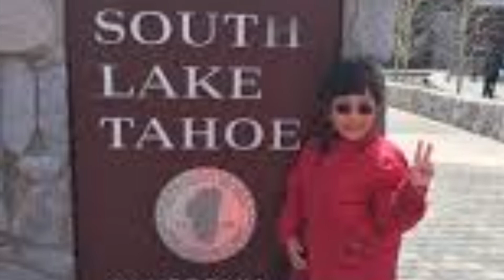Beautiful Snow on highway50, Lake Tahoe CA.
Beautiful scenery snow on highway50, Lake Tahoe CA.